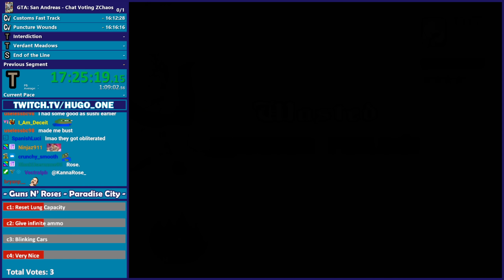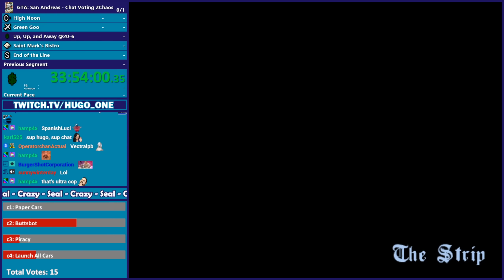GTA Speedrun Fails & Funny Moments #91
This is a compilation of fails and funny moments from a recent GTA San Andreas ZChaos mod speedrun that took place in June and July 2024.